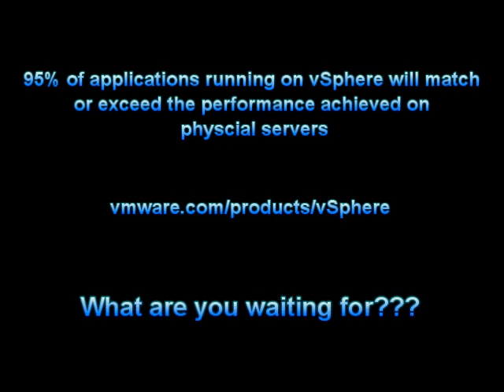Run It With VMware: A Tale of Two Servers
Physical or virtual, well is it really a question any more? VMware has proven that it is the primary leader in virtualization for 10  years. With features like VMotion, Storage VMotion, VMware HA, VMware Fault Tolerance, VMware Data Recovery, VMware vShield Zones, VMSafe, and VMware DRS, they are dedicated to keeping your enterprise applications up and running at all times. We are not just talking dev/test systems here, no we are talking about Sharepoint, Exchange, SQL, and Oracle just to name a few.